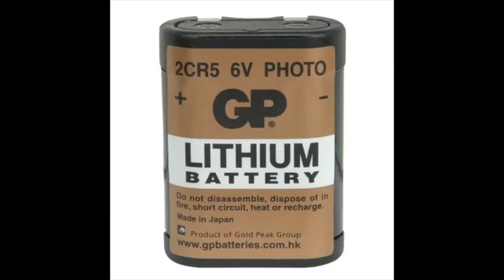Yashica 230 AF (Español)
Algo de aburrida historia sobre Yashica... lo siento, no pude resistir!
Y la presentación de una cámara de calidad, algo extraña pero muy interesante.